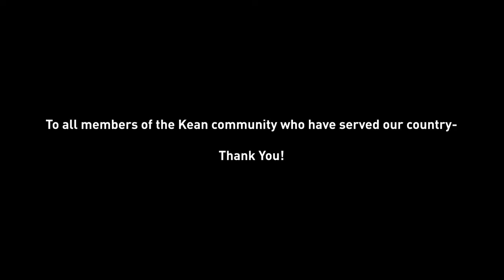Kean University Marches in NYC Veterans Day Parade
It was a first for Kean University students, alumni, faculty, and staff who are military veterans. They marched for the first time under the Kean banner in the New York City Veterans Day Parade.

This video features:

Vito E. Zajda
Director and VA Certifying Official
Center for Veteran Student Success